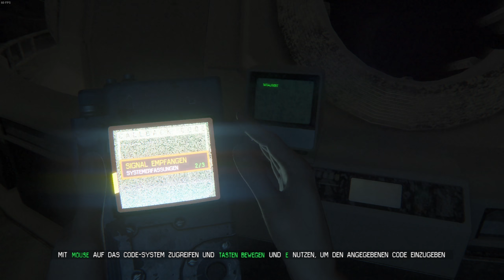Alien: Isolation "Alptraum" #47 Special Order 939 ► Let's Play [60FPS] [Deutsch]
Alien: Isolation:

Wir Spielen die Tochter von Allen Ripley, Amanda Ripley und gehen auf eine Raumstation in der Hoffnung etwas über Ihre Mutter zu finden, was wir aber Stattdessen finden lässt uns einen Eiskalten schauder über den Rücken laufen.

Ich habe jetzt schon Angst, Folgt und Helft mir bei diesem Schweren unterfangen.